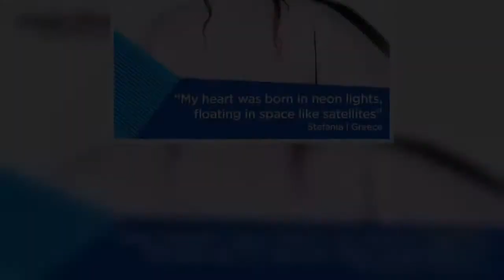Eurovision 2021: Από την Ευρώπη μέχρι τις Η.Π.Α. και την Ασία παρακολούθησαν τη Stefania